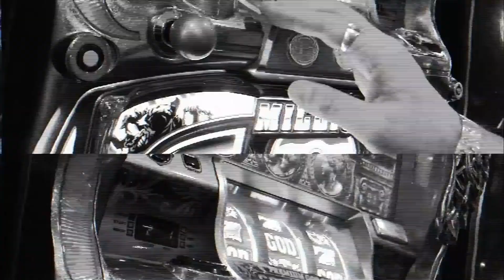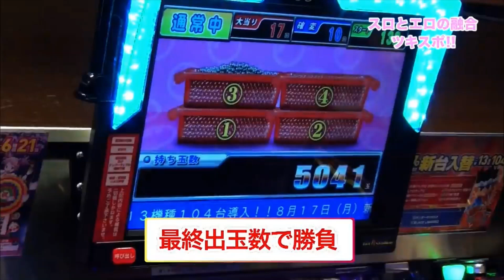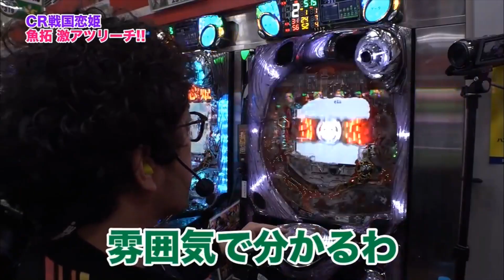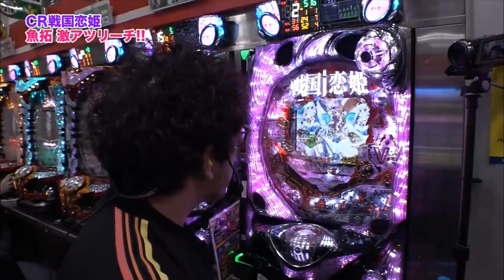【打たないと当たらない】魚拓唖然•••アツイ金でもハズして後半戦スタート【波多野結衣篇09】【木村魚拓】【成瀬心美】【ツキスポ】［ SITE777TVメンバー限定番組（↓概要欄参照）］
＊＊＊＊＊DDP Entertainment＊＊＊＊＊